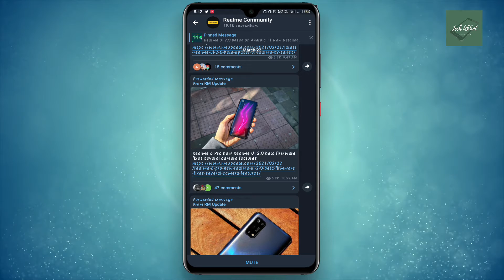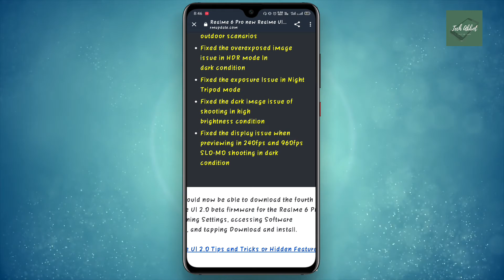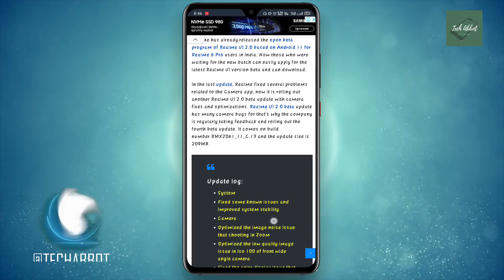Realme 6 Pro Realme Ui 2.0 New Update beta firmware Major Camera Bugs Fixed🔥